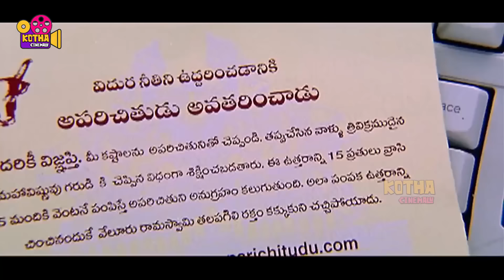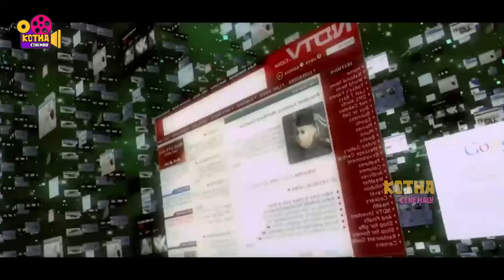ఎవ్వరూ భోజనం ముట్టుకోకండీ ! Vikram Fights With TC For Low Quality Food In Train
Watch ఎవ్వరూ భోజనం ముట్టుకోకండీ ! Vikram Fights With TC For Low Quality Food In Train |   @kothacinemalu